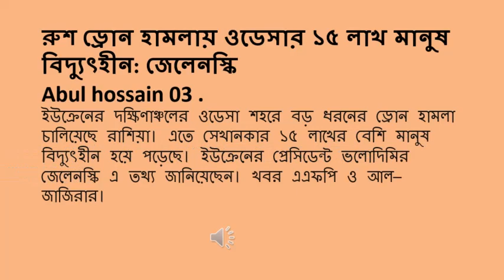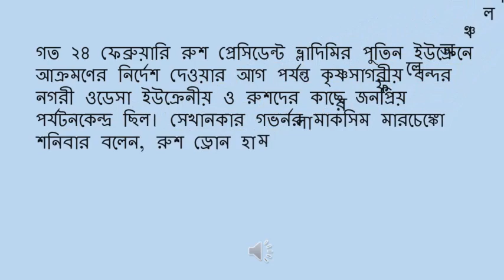Odesa Ukraine without power due to Russian attack Russia Ukraine war/Abul hossain 03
Odesa Ukraine without power due to Russian attack Russia Ukraine war . Odesa Ukraine without power due to Russian attack Russia Ukraine war/Abul hossain 03 .  ukraine war . 1.5 million people in Odesa without electricity due to Russian drone attack: Zelensky
Abul Hossain 03 .
Russia has launched a major drone strike in the southern Ukrainian city of Odessa. More than 15 lakh people there have become without electricity. The President of Ukraine, Volodymyr Zelensky, said this information. News from AFP and Al-Jazeera.
ukraine war
vladimir putin